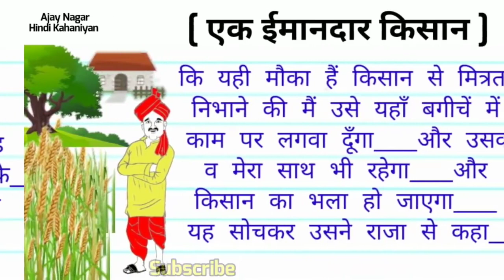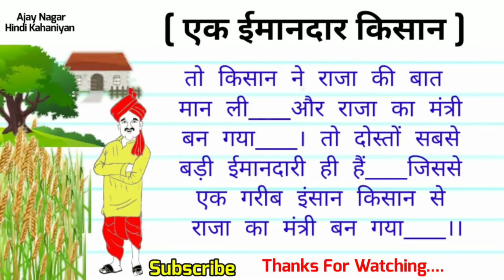एक गांव में एक किसान रहता था